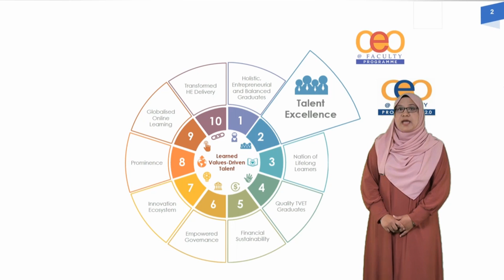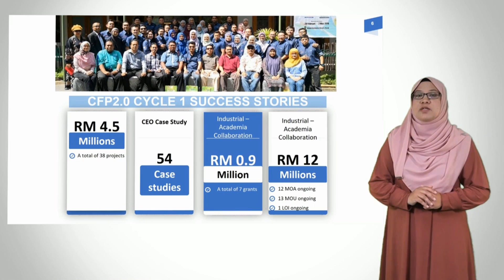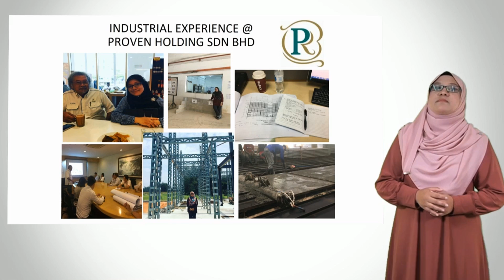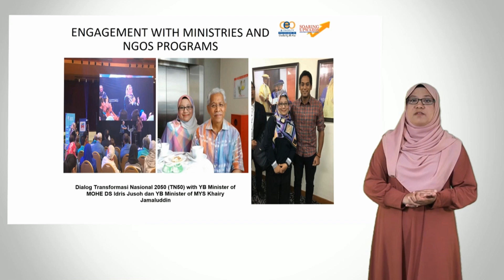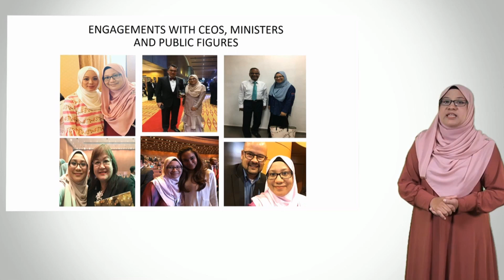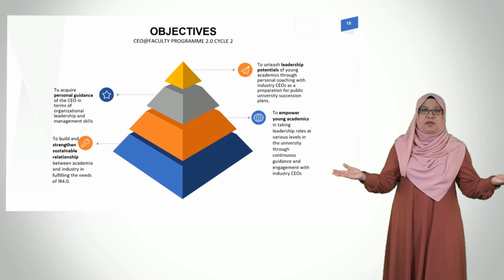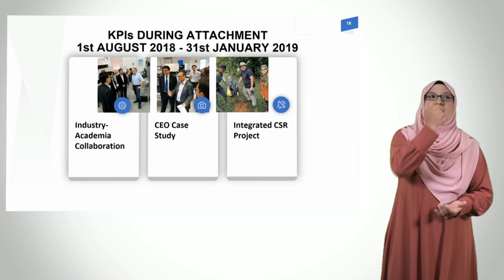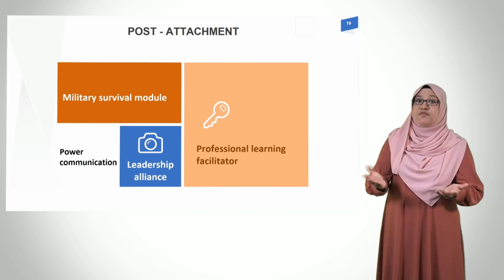CEO@Faculty Programme 2.0 - Dr. Nurhidayah (FTec, UMP)